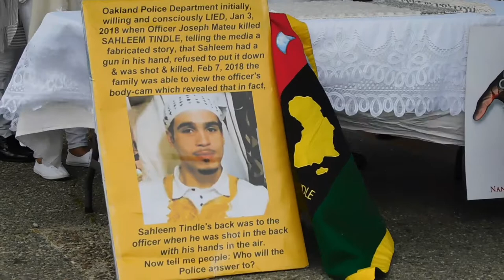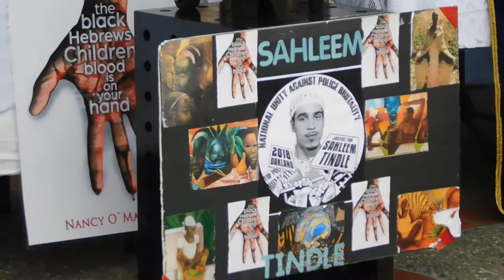( DSCN7442 ) Still Fighting for Justice4Sahleem BD Rally ~Pt.5